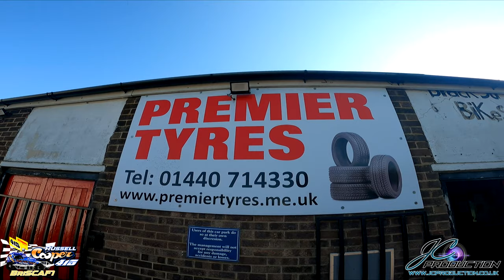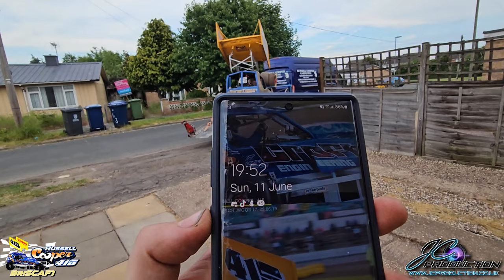#415 euro vlog- so much bad luck!